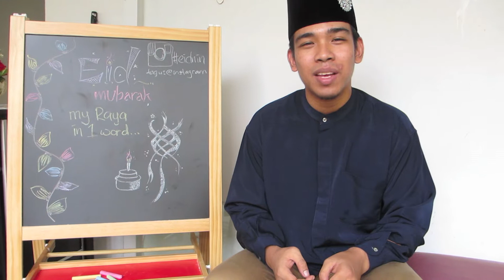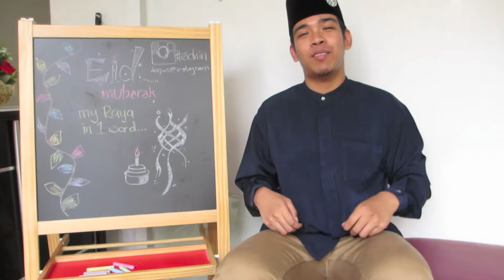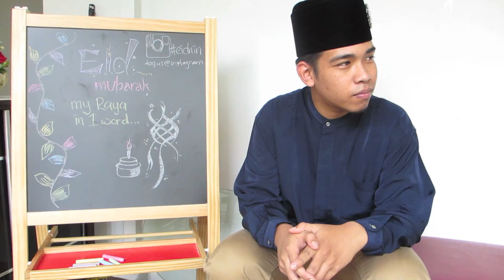Eidnin 2013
Song : Saloma - Selamat Hari Raya